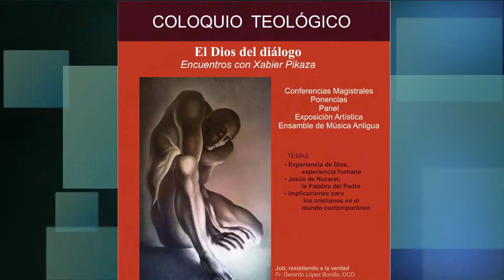Lo importante del diálogo inter religioso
Dr. Xabier Picaza Coloquio Teológico 2014